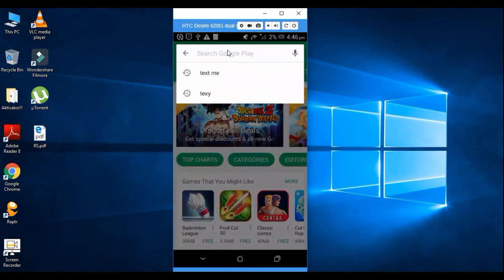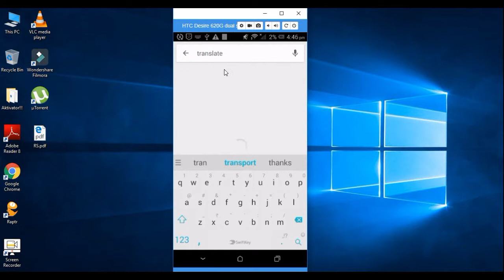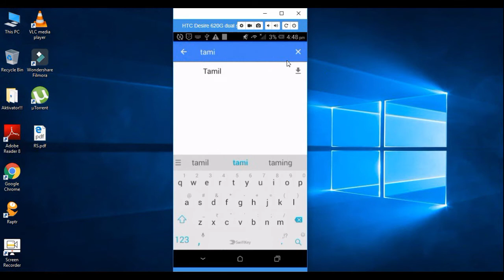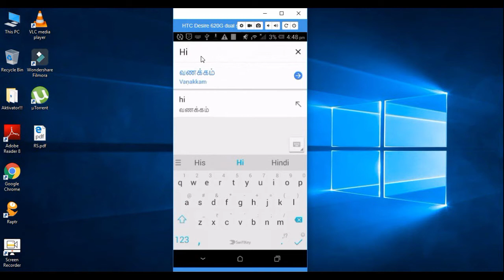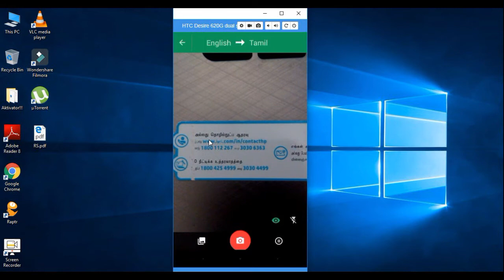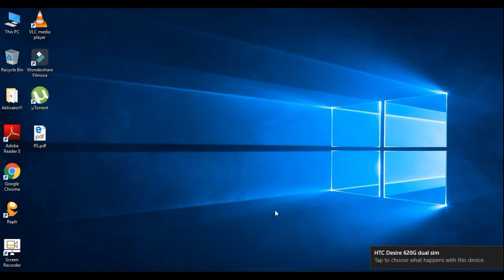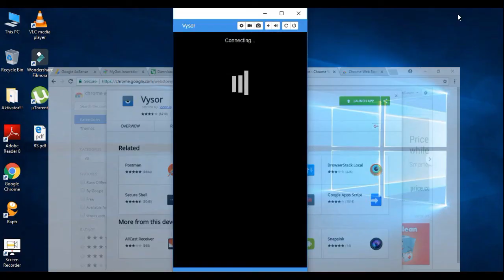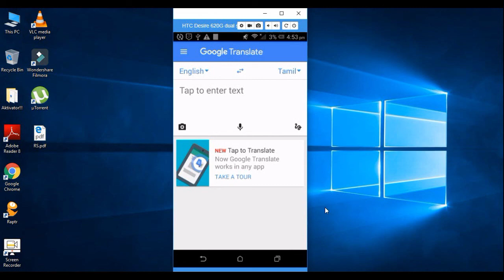Advanced New Features of Google Translate App | Offline Translate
New Features of Google Translate App
It is a new feature introduced by google